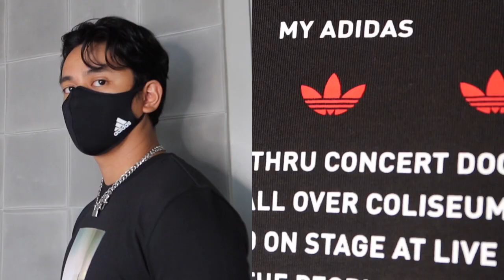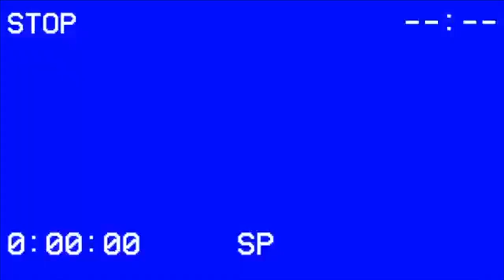Adidas Lookbook | New Normal